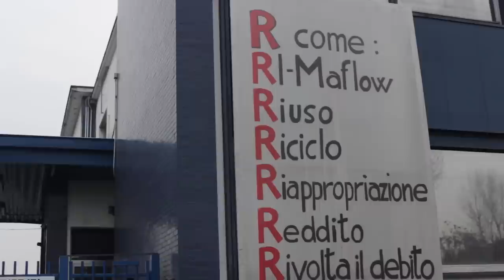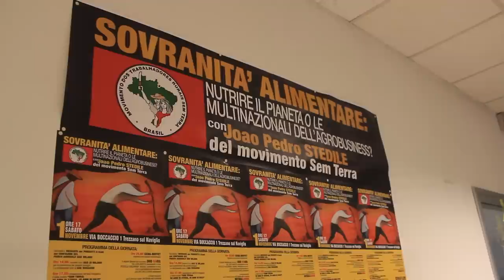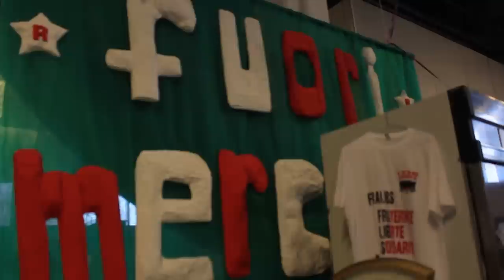RiMaflow - intervista nella fabbrica autogestita a Trezzano sul Naviglio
Ri-Maflow, fabbrica autogestita a Trezzano sul Naviglio (MI), racconta la propria esperienza e quali sono i progetti per il futuro, tra recupero del reddito, attività di riuso e riciclo e coinvolgimento del territorio.
Intervista realizzata da Re:Common nel dicembre 2014.